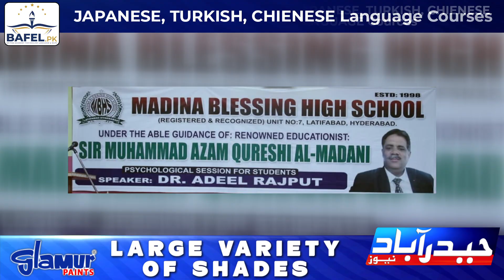Madina Blessing School Seminar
مدینہ بلیسنگ ہائی اسکول یونٹ نمبر 7 لطیف آباد میں طلباء طالبات کےلئے نفسیاتی تربیت کے حوالے سے سیمینار کا انعقاد